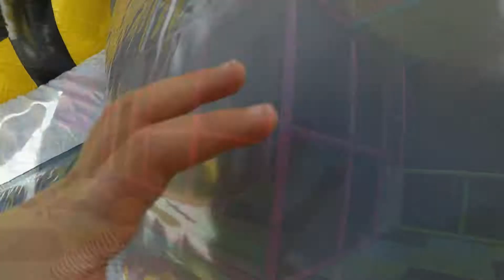Gopro Boys adventure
The boys having some fun at Adventure Planet